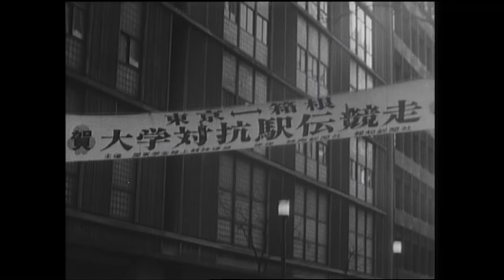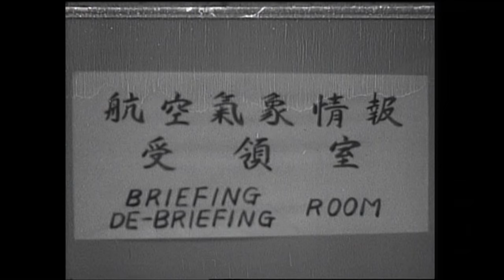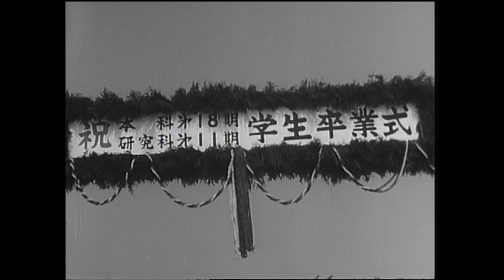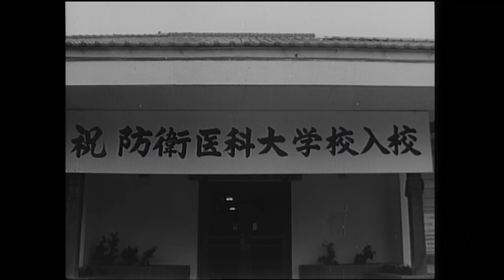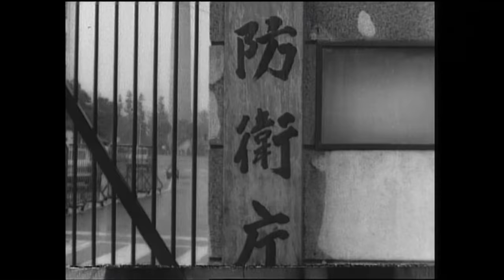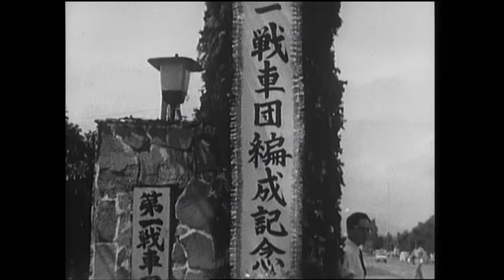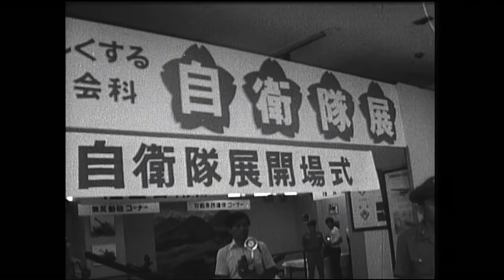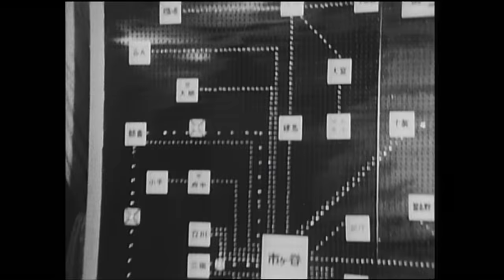昭和４９年防衛庁記録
防衛庁設置法、自衛隊設置法が施行されてから２０年目を迎えた、昭和４９年（１９７４年）における防衛庁・自衛隊の主な取り組み、活動を紹介しています。
00:00~　オープニング
00:23~　山中貞則 防衛庁長官年頭の辞
00:44~　箱根駅伝支援
01:08~　海上自衛隊年始初飛行訓練
01:36~　新成人壮行会
02:05~　災害派遣
03:13~　札幌雪まつり支援
03:46~　冬季戦技競技会
04:13~　国民体育大会支援
05:01~　八甲田山雪中訓練
05:44~　流氷観測支援
06:24~　防衛大学校卒業式（本科第１８期、理工学研究科第１１期）
07:06~　陸上自衛隊別府地区病院開設
07:44~　防衛大学校入学式（本科第２２期、理工学研究科第１３期）
08:21~　防衛医科大学校第１期生入校式
08:59~　山中貞則 防衛庁長官市谷駐屯地訪問
09:28~　不発弾処理
09:59~　砕氷艦ふじ帰港
10:37~　災害派遣
11:31~　陸上自衛隊演習
12:03~　F-104J戦技競技会
12:34~　防衛研修所訪問
13:32~　第２０１飛行隊解散式
14:14~　臨時第３０２飛行隊新編
14:41~　統合幕僚会議議長離着任式（第７代 中村龍平、第８代 白川元春）
15:08~　地対空ミサイル ナイキJ機動訓練
15:42~　陸上自衛隊渡河訓練
16:24~　行事支援
16:52~　第１戦車団改編式
17:37~　各種行事支援
20:11~　広報活動
21:13~　震災対処演習
22:09~　対機甲戦法研究演習
22:53~　総合火力演習
23:32~　国民体育大会支援
24:10~　航空自衛隊創設２０周年記念行事
24:48~　自衛隊記念日行事
25:41~　防衛大学校開校記念祭
26:14~　防衛庁長官離着任式（離任 山中貞則、着任 宇野宗佑）
27:05~　宇野宗佑 防衛庁長官部隊視察
27:49~　フォード アメリカ大統領来日
28:21~　海上自衛隊第１８回遠洋練習航海帰港
28:48~　砕氷艦ふじ出港
29:12~　海上船舶火災消化
29:43~　防衛庁長官離着任式（離任 宇野宗佑、着任 坂田道太）
30:21~　エンディング